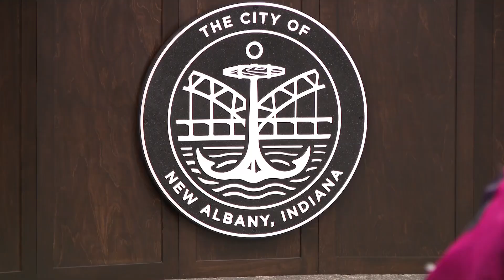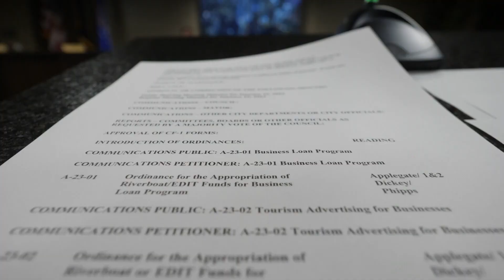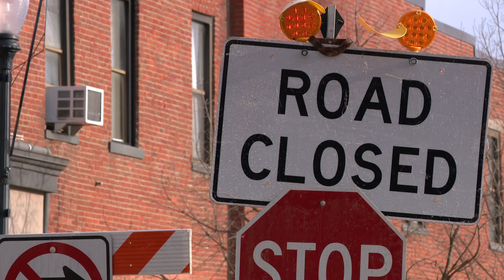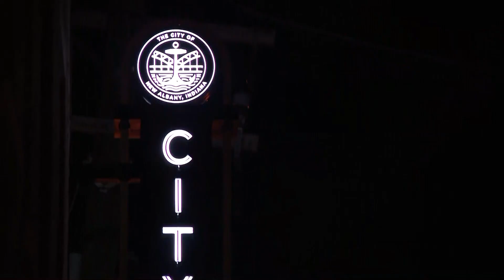New Albany council weighs contributing to loan program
Those affected by construction say the terms of the loan will not allow them to recover their losses from the last nine months. The topic was the discussion at a council meeting.